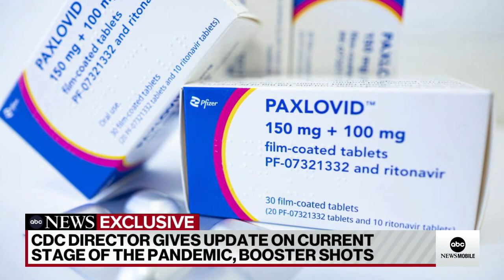CDC director gets COVID booster, discusses pandemic response and monkeypox outbreak l ABCNL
ABC's Terry Moran presses CDC Director Dr. Rochelle Walensky on the latest booster shots and how the CDC handled the public health emergency.